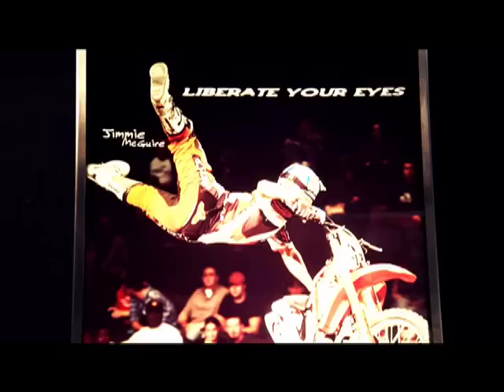Final Show Promo 1dustry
COMING SOON TO A TV NEAR YOU ! 1dustry Reality Show. A show about Icon1 Agency and top extreme sport athletes they manage. Kyle Loza Greg Hartman Tommy Czeschin Jimmy McGuire Josh Sleigh Cory Coffey